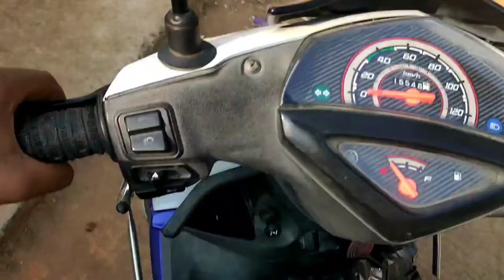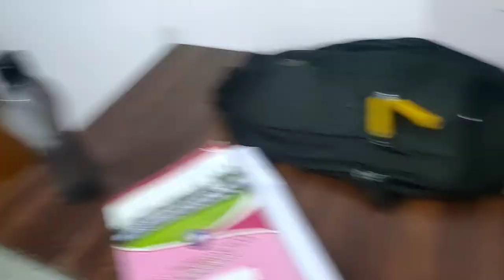Uncle DAR Gaya 🤣🤣|| Ajoy Sarkar Vlogs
published on 27 Nov

Guys jaldi SA hamari ASV family ko 1k kardo please 🙏

Guys agar APKO Kuch bhi mistake lagtaha mara vlogs main please comment main batao . main try KARUNGA agasa mistake nhi karnaka.